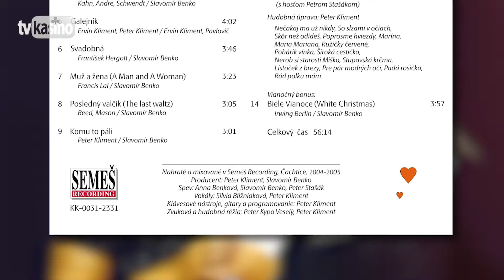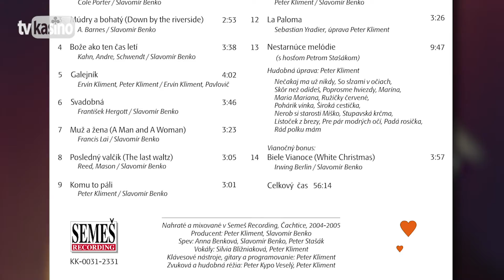Maželia Benkovci: Vrúcna láska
Cover verzia piesne "True Love", hudba a text: Cole Porter, slov. preklad: Slavomír Benko (P) 2005 Peter Kliment - Semeš Recording

Vrúcna láska
Benkovci

Ozaj šťastní zdá sa bývajú z nás len tí
Ktorí sú v zajatí lásky magických síl

My sme láskou vzájomnou spútaní
Vrúcnou láskou
Tou čo úprimný cit netají
Vrúcnou láskou

Ona náš je cieľ je aj strážny anjel
Ktorý pred všetkým zlým chráni nás
Čarovnú moc má v nás je prítomná
Láska vášnivá

Ona náš je cieľ nad našim šťastím bdie
Je súzvukom nevšedných krás
Láska vášnivá, láska vášnivá

Láska náš je cieľ nad našim šťastím bdie

Láskou vášnivou, láskou vášnivou
Láskou vášnivou